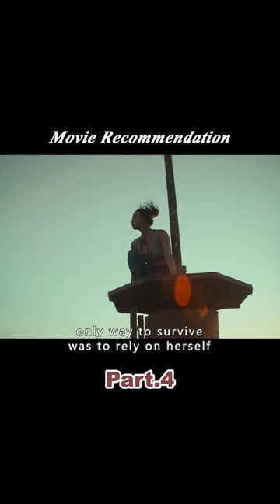Two Girls Trapped on a 300-Meter-High Iron Tower!4/4#shorts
Two Girls Trapped on a 300-Meter-High Iron Tower!